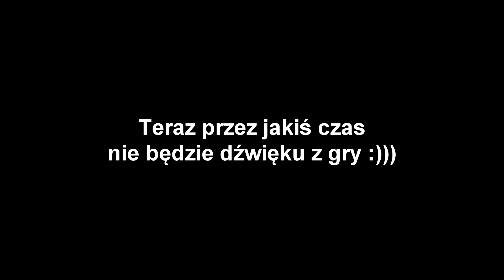Bubuś | Sims 2 Kwitnące Wzgórza #48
Castor uwielbia cudze łazienki, Sandra ma paranoję, Kuba jedyny z rigczem, Julka pisze o pitoszkach, a Jasper dorasta.

! Zanim o coś zapytasz, spójrz w dół↓
Przede wszystkim najpierw zajrzyj do działu "Informacje" na kanale!
Ile mam lat? → Urodziłam się w 1992, policz sobie. A teraz Cię w czymś wyręczę: WOW, NIE WYGLĄDASZ!
Gdzie mieszkam? → W Gdyni, ale pochodzę z Łodzi.
Moja ulubiona część Simsów? → Dwójeczka ♥
Od kiedy gram w Simsy? → od 2001 r.
Jakie mam dodatki do Simsów? → TS1: wszystko, TS2: Pełna Kolekcja na Origin, TS3 TS4: aktualnie wszystko oprócz Wampirów, StrangerVille i Moschino.
Czy ja w ogóle wiem, co to są kody? → Tak, ale nie lubię ich używać, nawet niewinnego moveobjects, choć testingcheats jest wyjątkiem ;)
Czy nagram Historie z Bezludnej Wyspy lub Ze Świata Zwierząt? → Nie. Pet Stories można znaleźć na angielskim kanale, a w Wyspę gram prywatnie.
Czy nagram jeszcze Party Hard? → Nie, ta gra jest zbyt frustrująca.
Kiedy Kalambury? → Jak nagram, to będą ;)

Origin: Marticore